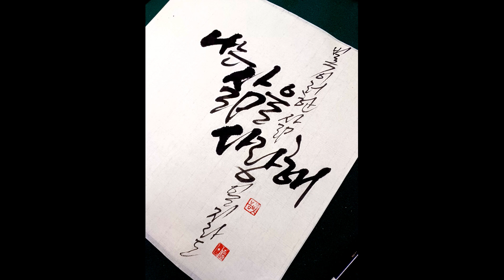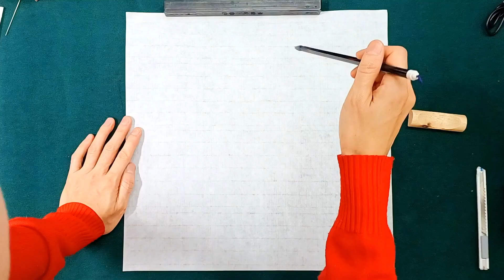캘리그라피독학해서 소득이 생기려면!!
언제든지 궁금하신점은 댓글 남겨주세요^^

🔮수강문의
카톡문의
onlyhope707

[봄빛글씨]인스타

[봄빛글씨]블로그